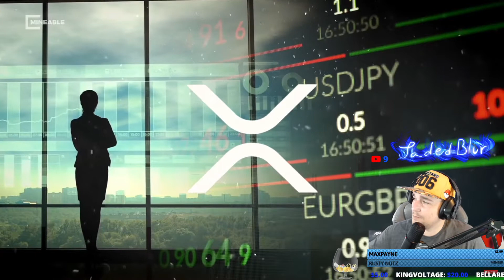Crypto Is The Future ! The BlurGang HoDL ! Lets Go !!